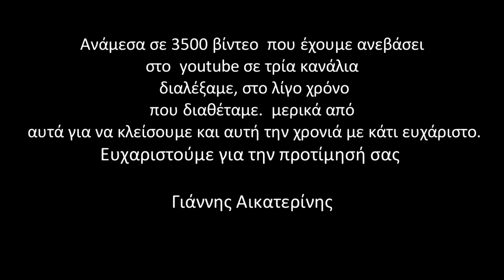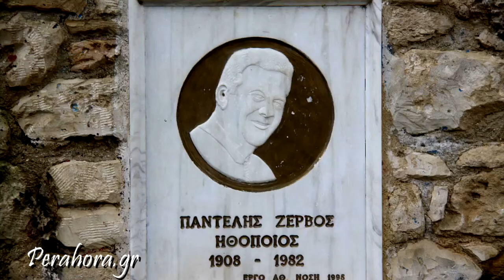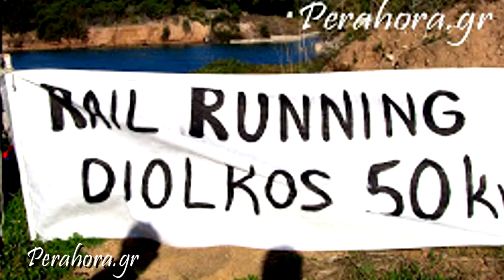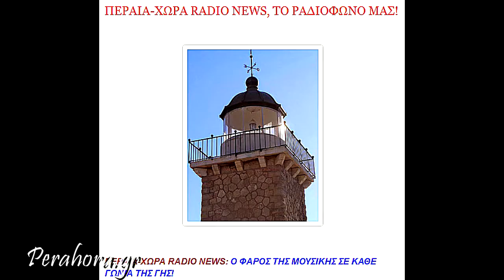ΚΑΛΗ ΧΡΟΝΙΑ 2017 ΑΠΟ PERAHORA.GR